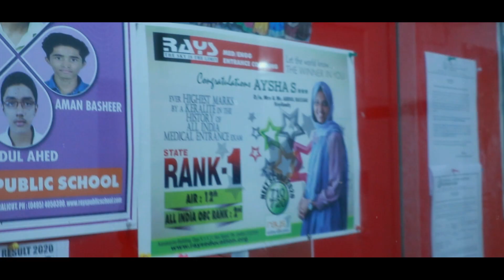നല്ല ക്ലാസ്സ്‌ കൊണ്ട് മാത്രം വിജയിക്കാനാകില്ല💯️AYSHA NEET 2020 KERALA 1ST RANK HOLDER |Rays Entrance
ആഗ്രഹം തീവ്രമാണെങ്കില്‍, അതിലേക്കുള്ള ദൂരം എത്തിപ്പെടാന്‍ കഴിയുന്നതിന് അപ്പുറമുള്ളതല്ലെന്ന നിശ്ചയദാര്‍ഡ്യത്തിന്റെ പേരാണ് ആയിഷ. കൈവിടാന്‍ കഴിയാതിരുന്ന ആ സ്വപ്‌നമാണ് കോഴിക്കോട് കൊയിലാണ്ടി സ്വദേശിനി എസ്. ആയിഷയെ നീറ്റ് പ്രവേശന പരീക്ഷയില്‍ 1-ാം റാങ്ക് എന്ന നേട്ടത്തിലെത്തിച്ചത്. ഡല്‍ഹി എയിംസില്‍ എം.ബി.ബിഎസിനു പഠിക്കുകയാണി റെയ്‌സ് വിദ്യാർത്ഥി

“I have always desired to be a doctor,” says S Ayesha who came first in the state in the National Eligibility cum Entrance Test (NEET)
aysha s neet kerala topper, neet kerala topper 2021 interview,
neet vs kerala rank,ayisha neet rank holder,
ayisha s neet topper,
ayisha shajahan neet,
ayisha s neet

JEE 2021 | NEET 2021 | NEET 2020 | JEE 2022
 NEET EXAM KERALA | JEE EXAM KERALA